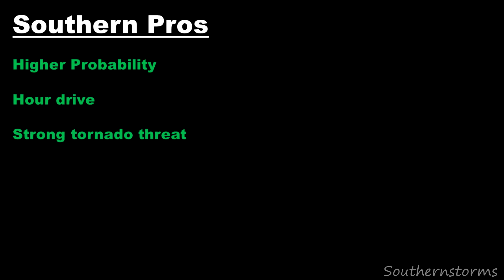Three TORNADOES from ONE storm | Springer, Oklahoma 4/22/20 Full Chase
On April 22, 2020, I had to make the toughest call of my storm chasing career. Although tornadic storms were developing an hour away from my house, I decided to pass by these storms moving into terrible, forested terrain for storms five hours away in better terrain. At the end of the day, it would be my greatest forecasting win to date. I saw three tornadoes from a single supercell near Springer, Oklahoma. This one storm would produce all three tornadoes I saw in a lackluster 2020 tornado season.